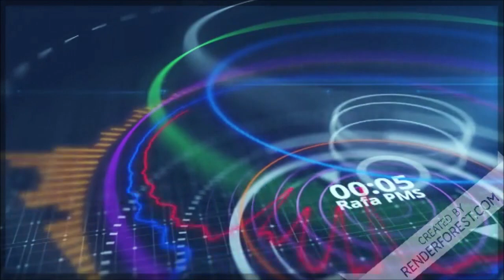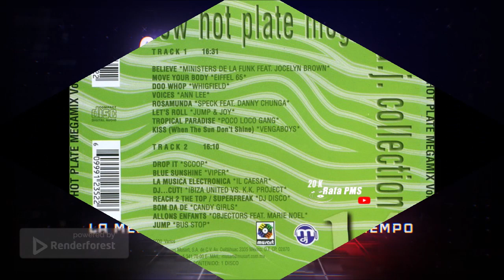New Hot Plate V-14 (DJ Victor Estrella)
New Hot Plate